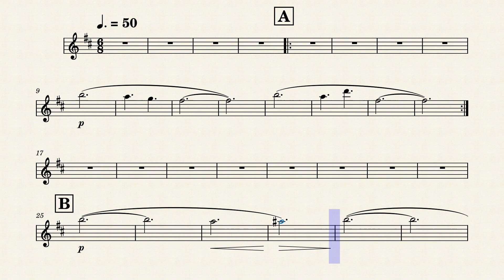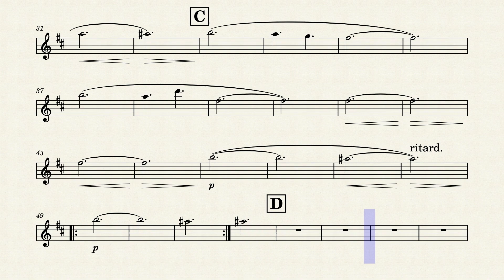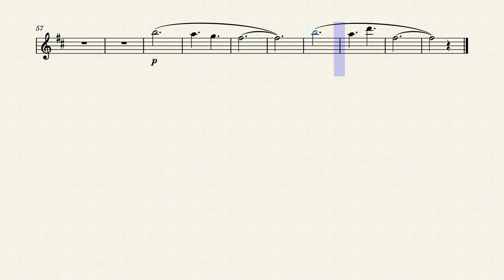Tales from the Loop (Main Theme) | Violin Play Along (Sheet Music/Full Score)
Tales from the Loop (Main Theme) by Philip Glass and Leonard Morgan. Violin Play Along/Backing Track. Sheet Music/Full Score Video. Enjoy it!